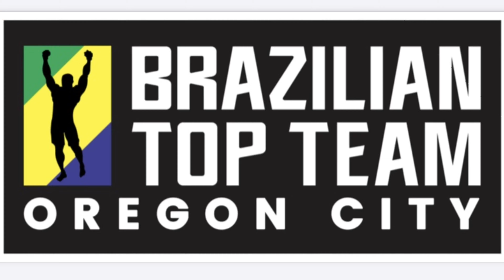Why kids should train BJJ